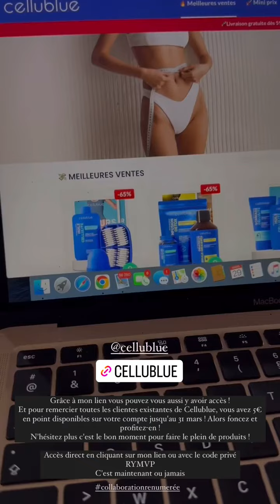RYM RENOM - 31 Mars 2024